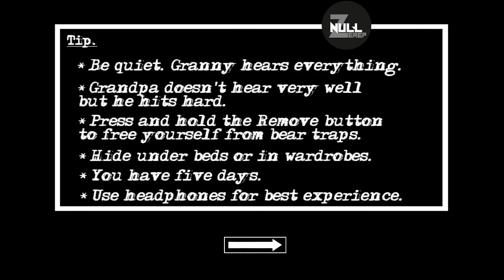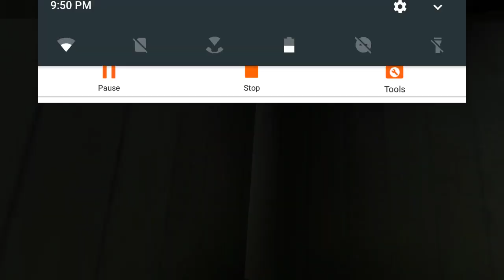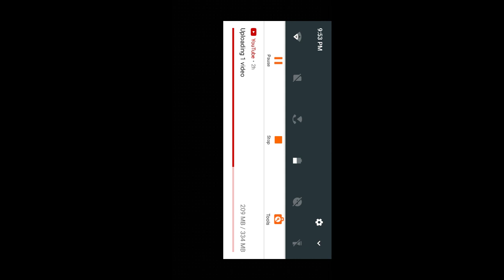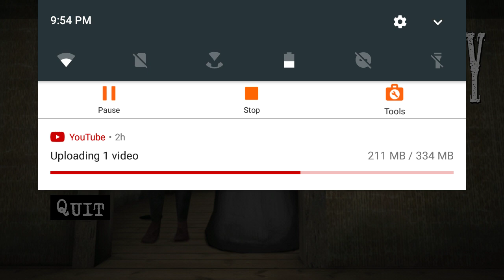Granny chapter two door Skip